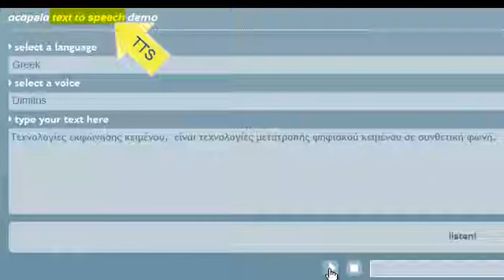text to speech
Παρουσίαση σχετικά με το τι είναι οι τεχνολογίες  εκφώνησης κειμένου (tts). Τεχνολογίες μετατροπής ψηφιακού κειμένου σε συνθετική φωνή στο voki, στο acapela, στο ispeech και στο google translate.